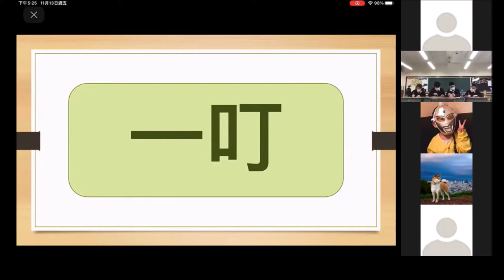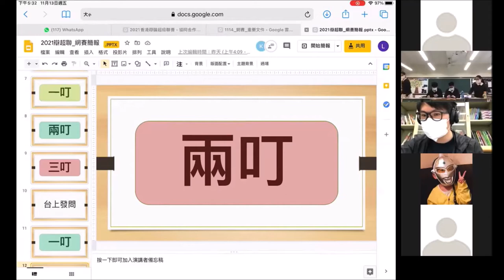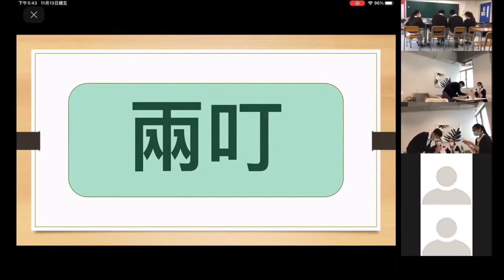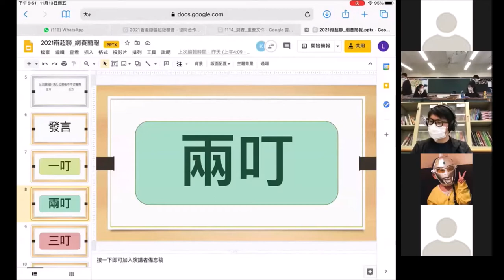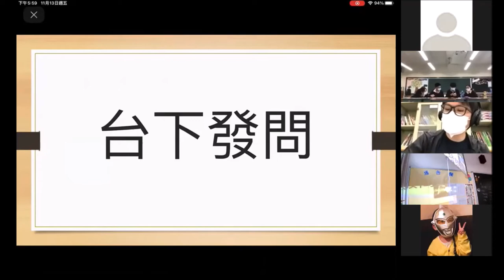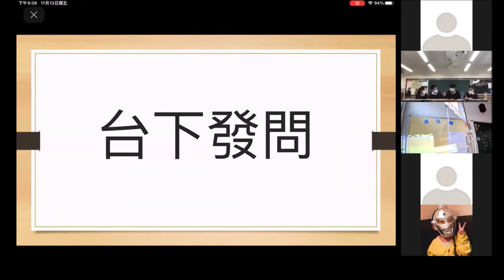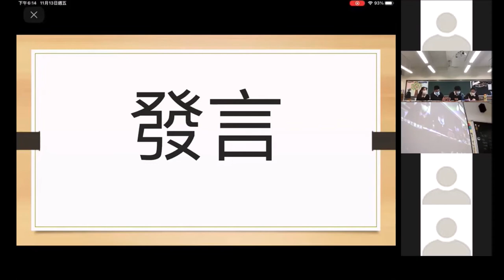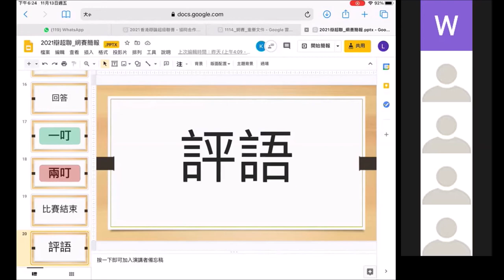2020乙一#1_「以主題設計活化公屋街市不切實際」佛教沈香林紀念中學 vs 天主教郭得勝中學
【賽果：2:1】佛教沈香林紀念中學勝出
【最佳辯論員：反二】天主教郭得勝中學林嘉穎同學
（因技術問題，本片在比賽開始後才錄影，敬請體諒。賽會會跟進怖況，作出改善。）

2020相信是所有同學畢世難忘的一年，因為疫情，授課要停、課外活動也停擺。第四季的香港辯論超級聯賽也來遲了，卻不缺席，而是改以網賽形式，希望帶大家思考更多議題、讓不同年級的同學繼續精進思辯。

三十二間參賽學校為（排名不分先後）：
【甲一組】
德蘭中學
崇真書院
拔萃女書院
聖馬可中學
【甲二組】
協恩中學
匯知中學
華英中學
英華書院
【乙一組】
拔萃男書院
聖芳濟書院
【乙二組】
聖言中學
喇沙書院